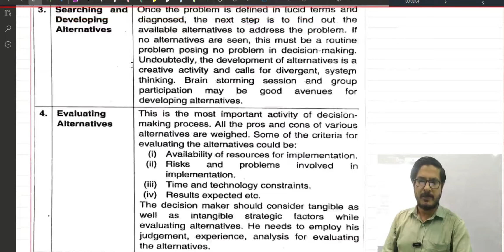REVISION LECTURE | DECISION MAKING CMA FOUNDATION